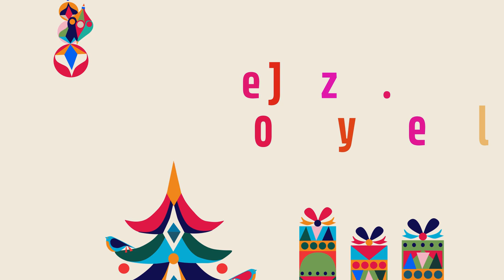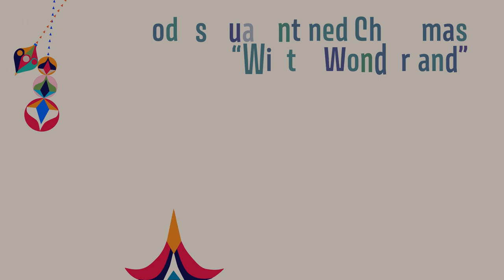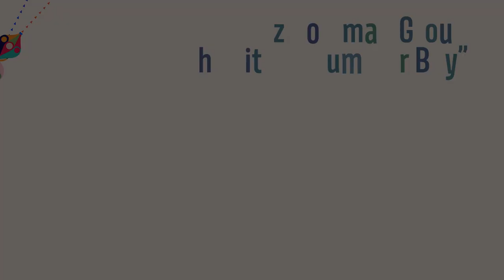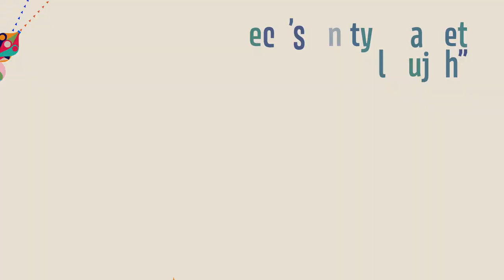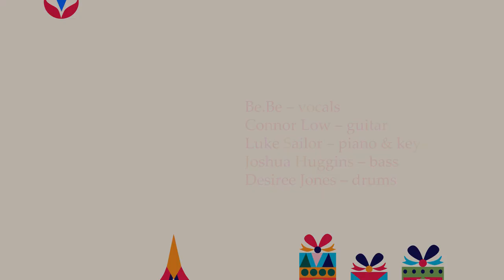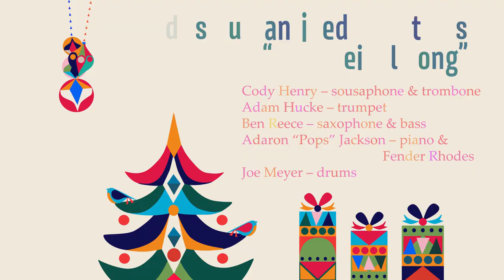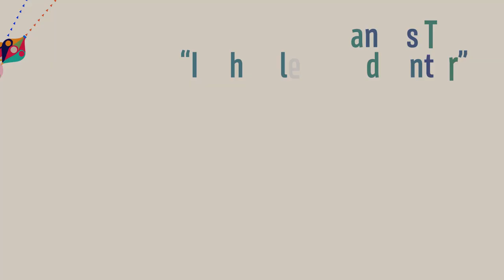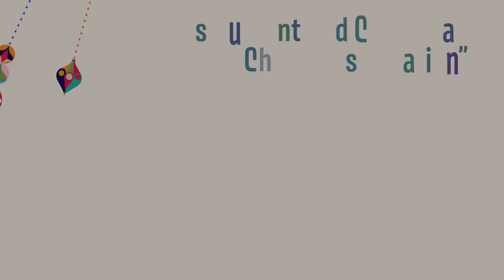Season of Stream Vol 4, Ep 4 | Jazz St. Louis Holiday Special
We’re featuring many of your favorite artists in a compilation of all-new holiday performances captured live on the Jazz St. Louis stage. Join Be.Be & the Neosouls, Scooter Brown, Janet Evra, Montez Coleman and many others for a special night that is perfect for your holiday season.

Recorded between September - December 2020.  Audio by The Pan Galactic Company.

SETLIST
Scooter Brown – “This Christmas”
Scooter Brown – alto saxophone
Brady Lewis – trumpet
Antonio Foster – piano & Fender Rhodes
Bernard Terry – bass
Everette Benton – drums

Janet Evra – “Blue Christmas”
Janet Evra – bass, guitar, & vocals
Will Buchanan – guitar
Ryan Marquez – piano
Demarius Hicks – drums

Cody’s Quarantined Christmas – “Winter Wonderland"
Cody Henry – sousaphone
Adam Hucke – trumpet
Ben Reece – saxophone
Adaron “Pops” Jackson – piano & Fender Rhodes
Joe Meyer – drums

Montez Coleman Group – “The Little Drummer Boy”
Montez Coleman – drums
Jason Swagler – saxophones
Pete Ruthenburg – piano & Fender Rhodes
Matt Sewell – guitar
Jahmal Nichols – bass

Ben Reece’s Unity Quartet – “Hallelujah”
Ben Reece – tenor saxophone
Rob Nugent – alto saxophone
Cody Henry – sousaphone
Ron Sikes – drums

Be.Be & the Neosouls – “The Christmas Song”
Be.Be – vocals
Connor Low – guitar
Luke Sailor – piano & keys
Joshua Huggins – bass
Desiree Jones – drums

Cody’s Quarantined Christmas - "The Dreidel Song"
Cody Henry – trombone
Adam Hucke – trumpet
Ben Reece – saxophone
Joe Meyer – drums

Adam Maness Trio – “In the Bleak Midwinter”
Adam Maness – piano & Fender Rhodes
Bob DeBoo – bass
Montez Coleman – drums

Matt Sewell Quintet – “Christmas Time is Here”
Matt Sewell – guitar
Lenard Simpson – saxophone
Adam Maness – piano
Jahmal Nichols – bass
Montez Coleman – drums

Cody’s Quarantined Christmas - "Christmas Vacation"
Same band as "Winter Wonderland"